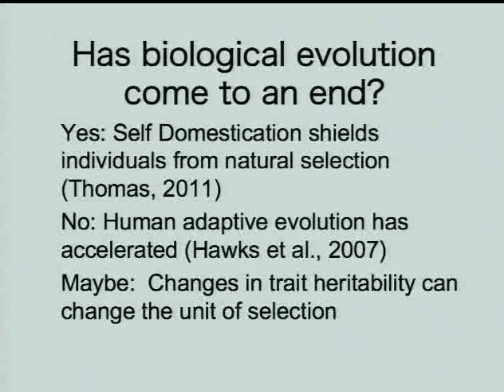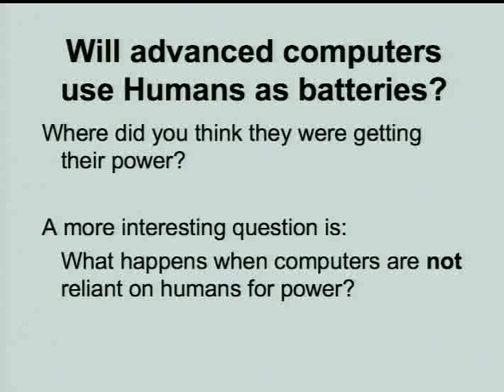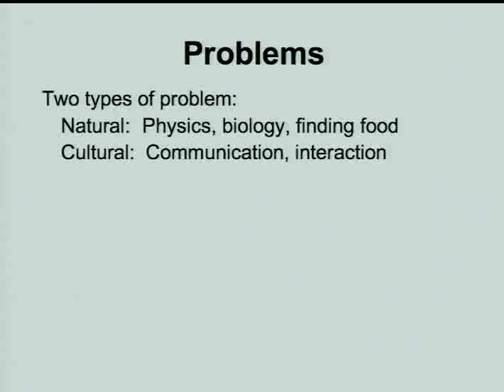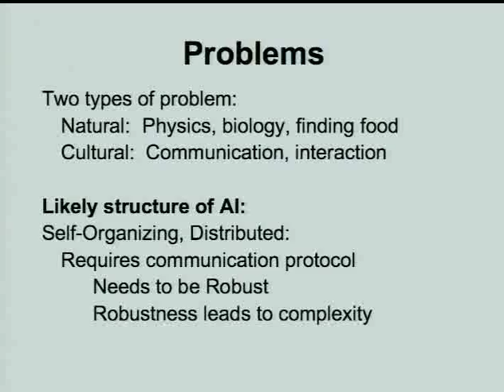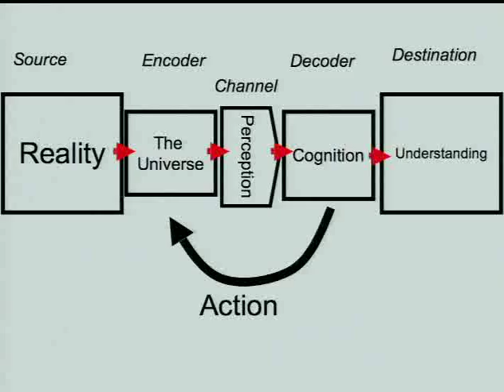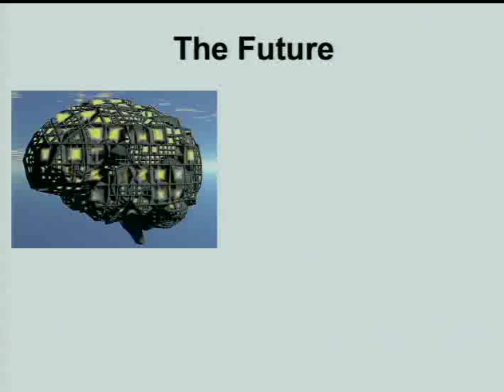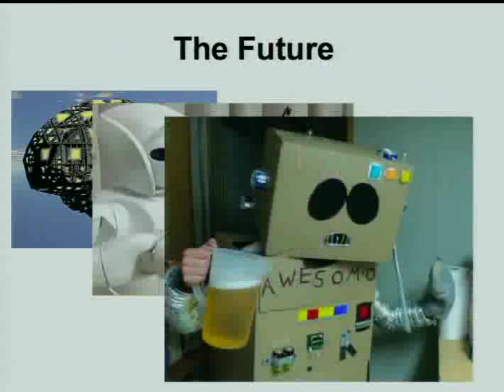Cultural Evolution and the Impending Singularity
Talk by Sean Roberts and Andrew Tinka talk about whether biological evolution has ended, whether belief is an emergent property and whether humans will be used by advances machines as batteries.  Talk given at the Santa Fe Institute Complex Systems Summer School, July 2011.